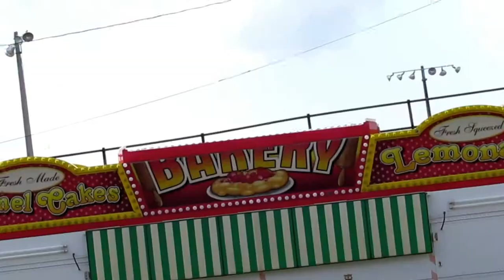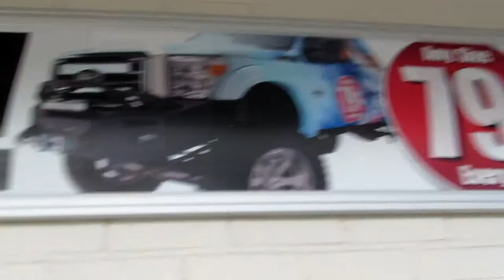Runner Vlog Day 79( Rare Energetic Bulldog Moment )